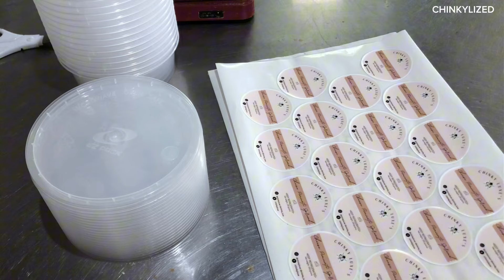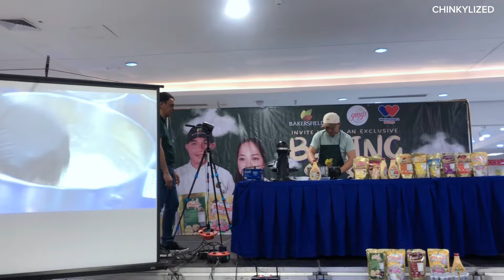WHAT I ACTUALLY DO AS AN ENTREPRENEUR| Glimpse of my Week ✨ | Get to Know Me More ♥️ |Chinkylized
Thank you for noticing my vlog and I hope you’ll take time to watch it and enjoy as much as I enjoyed making this video!🥰

How’s life lately?

May this video serve as a great inspiration for you to get going in life.

Btw, I am Chinky, a Filipina🇵🇭.
I’m an entrepreneur, and also a baker by profession.
I’m a certified hobby hoarder.
I do random things and make the best of life.

Our family owns a pond / palaisdaan.
And I manage it.

As you get to know me more, most of my vlogs are filmed here at our pond.
I am indeed blessed to be surrounded with such beauty! Definitely nature at its best!🥰

And I do vlogging and posting here on YouTube so I would have a documentary of my life , find and bring inspiration to many✨

I am a foodie by the way.
I am a passionate cook and baker.
So might as well expect various recipes posted in my channel. 🤗

I appreciate you taking time on watching my video.♥️

God bless